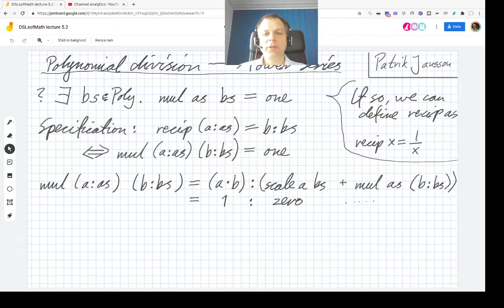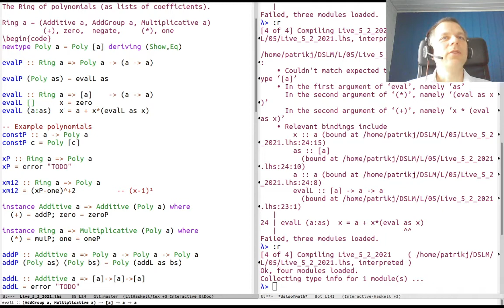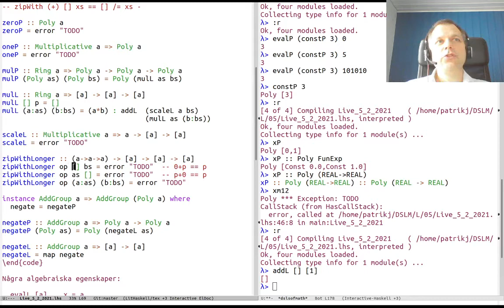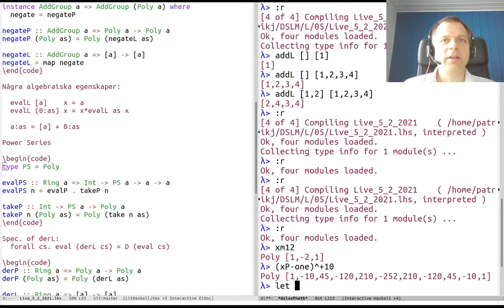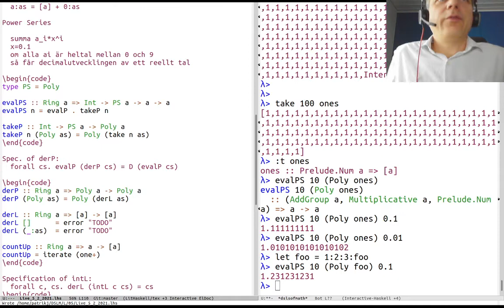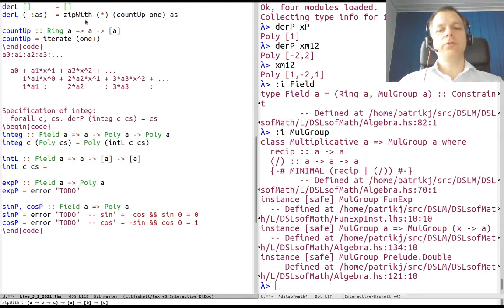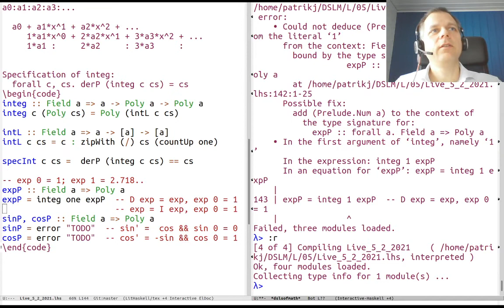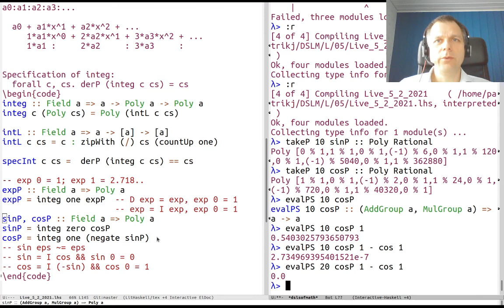DSLsofMath Week 5, Lecture 2, Part 2